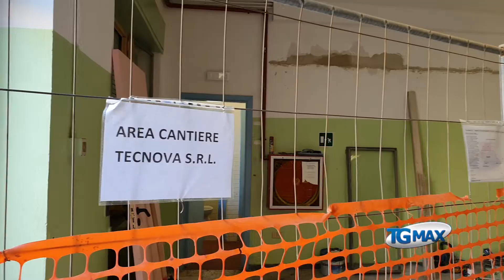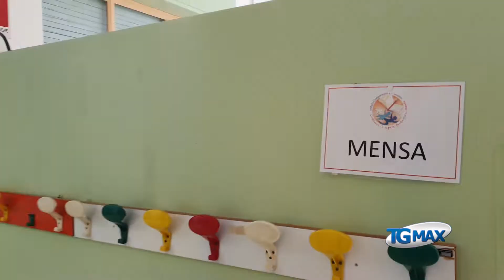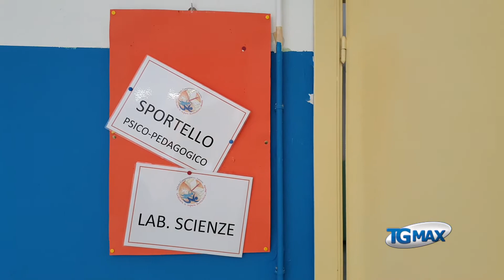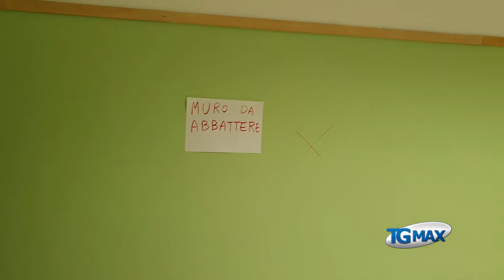Lanciano: lavori per la riapertura delle scuole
Pareti divisorie abbattute per creare aule più grandi, nel rispetto della normativa anti-Covid. Accade a Lanciano, nella scuola primaria degli Eroi Ottobrini, in viale Marconi, dove l'amministrazione comunale ha incontrato la stampa per fare il punto della situazione nei 4 istituti comprensivi della città.